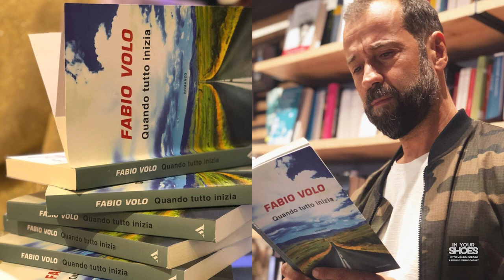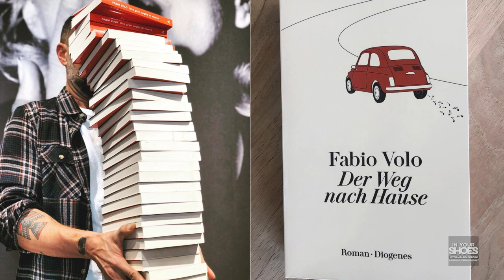In Your Shoes Podcast Episode 3: Fabio Volo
Fabio Volo, Italian writer, actor, radio host and author, shares the strategies he uses to inspire anyone—from his two children to his nationwide broadcast audience.